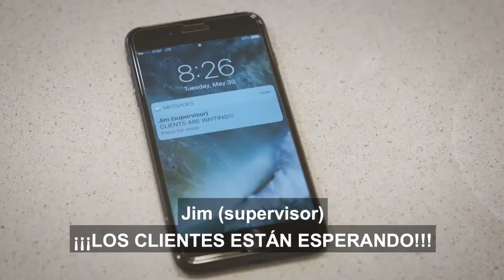"RESISTID AL DIABLO"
Este video fue editado y publicado por "Grabaciones la Voz de Dios "(VGR) Jeffersonville,Indiana E.U.A.